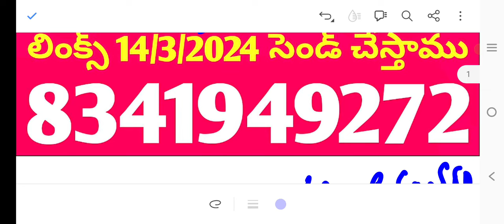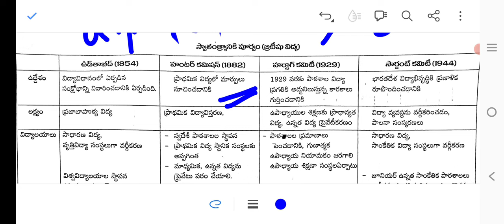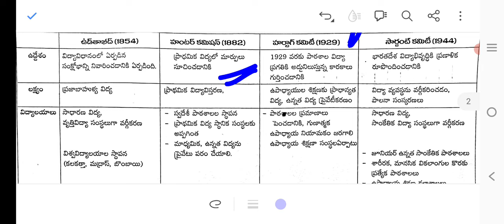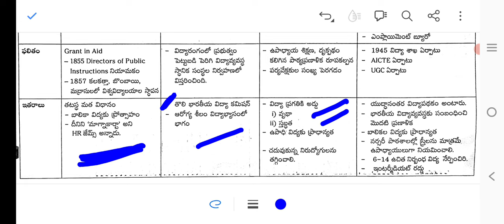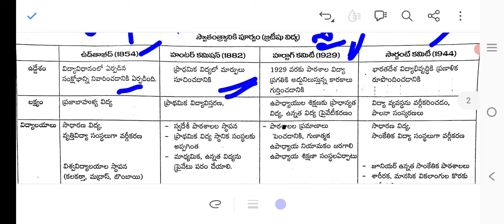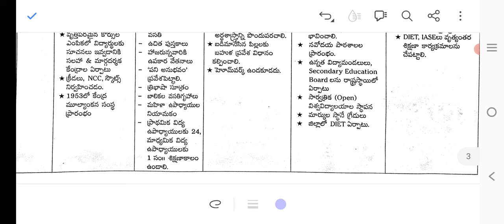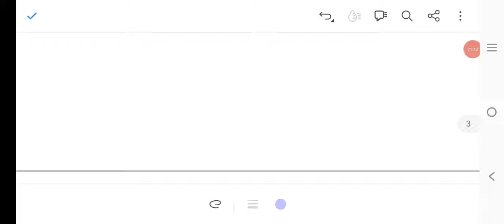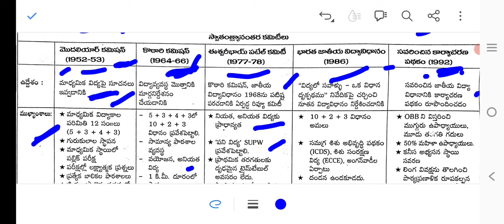PIE స్వాతంత్ర్య (పూర్వం, అనంతరం) QUICK REVISION | 30 MAIN POINTS